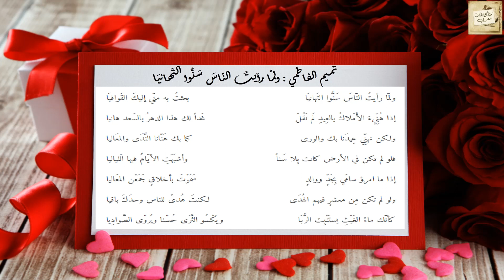تميم الفاطمي : ولمّا رأيتُ النّاسَ سَنُّوا التَهانيَا * بعثتُ به منّي إليكَ القَوافيَا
Free Online Kaspersky
وشُكراً
إدعمنا عن طريق اشتراكك في ادف لي من هُنا
البريد الإلكتروني
الموقع الإلكتروني
Playlists / قوائم التشغيل
المُعلَّقات